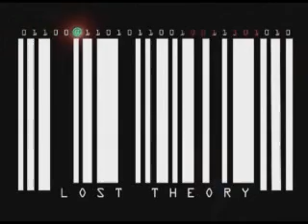Music Night - 2nd Nov 08.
Lost Theory shake the pub foundations with one of their hits. Live at the Queens Arms, Leire. UK